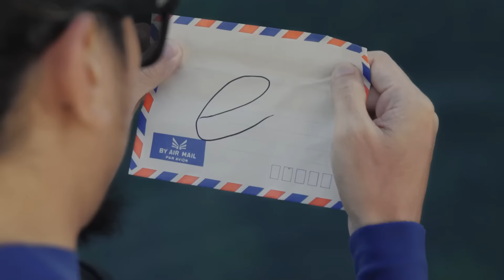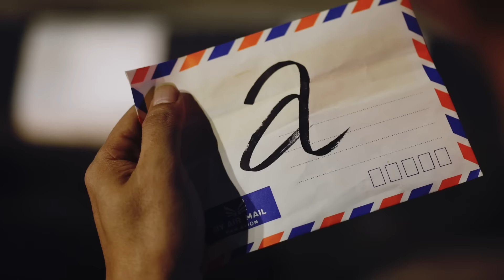Masmona - Bye Bye Baby [Official Music Video]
BYE BYE BABY - Masmona
Lirik : Cuncun,Ezay,Pyeski,Jan Masmona
OP: RUSA Marketing Sdn Bhd

Producer : Zimi
Arranger : Zimi
Drum : Ujang /Jan Masmona
Bass : Ezay Masmona
Keyboard : Zimi
Gitar : Pyeski Masmona
Percussion : Zai Masmona
Vocal : Cuncun/Beby
Back up vocal : Masmona
Mixing: Vincent Chan (RUSA Studio)
Mastering: CL Toh (Mastering One Studio)

Na na na kau di sana
Lupakan ku d sini
Tahu kau makan hati
Tiada ku peduli

Nyata nya  sudah apa ku rasa
Harus kau terima ini suratan nya
Tiada tempat mu d sini
Berakhir sudah mimpi ngeri

Tak perlu kau rayu dan kau goda diriku lagi
Hubungan kita dah tak macam dulu-dulu lagi
Jangan kau ungkit
Ingatkan aku lagi

Tiada ku peduli
Lantaklah kau seorang diri,

Berulang kali ku tersakiti
Berulang kali kau mengkhianati
Kau mahu dia dan hati ini
Tapi kini ku tak peduli
Jangan kau ungkit, Ingatkan aku lagi